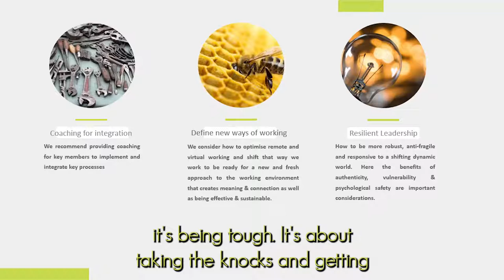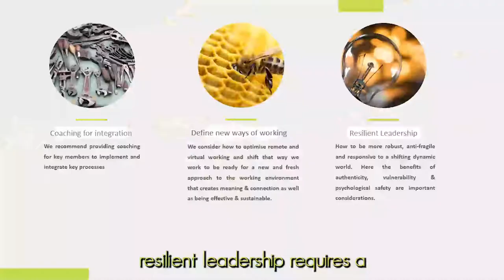Team Resilience.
Resilience is not being tough and unbreakable. That's the dated thinking that failed. What is it then? Watch the clip for clues.